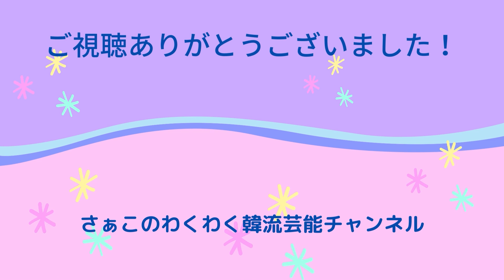イ・ジュンギは妹と同居中！歴代彼女や結婚についても